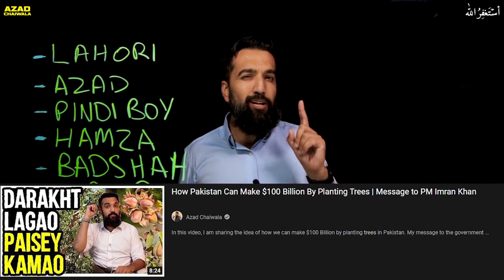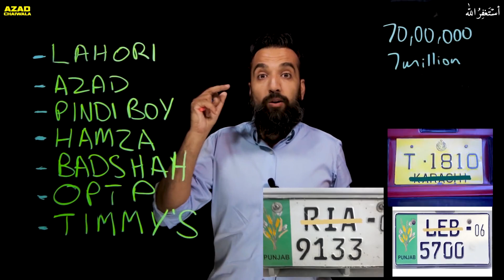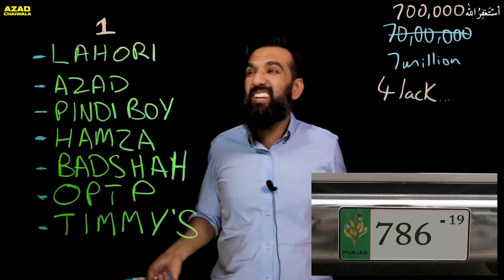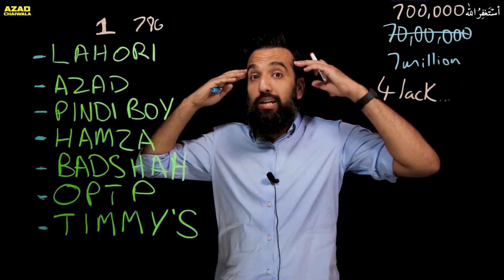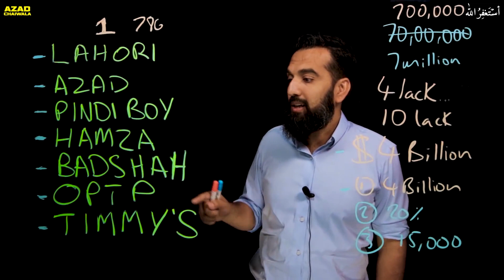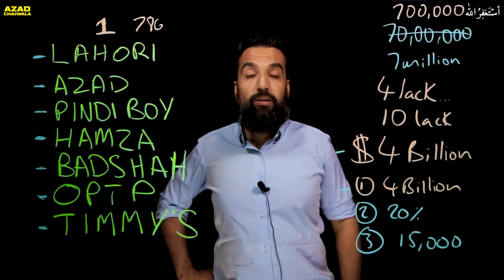Pakistan Can Earn $4 Billion By Selling Custom No. Plates | Azad Chaiwala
Pakistan Can Earn $4 Billion By Selling Custom No. Plates.
In this video, I provide a comprehensive breakdown of the strategies and insights necessary to navigate the world of custom number plates. From understanding the current market trends to uncovering the hidden value behind personalized license plates, I leave no stone unturned.